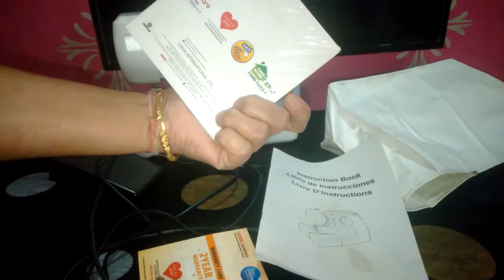Usha Janome Dream Stitch Automatic Zig-Zag Electric Sewing Machine (review and demo)(हिन्दी )